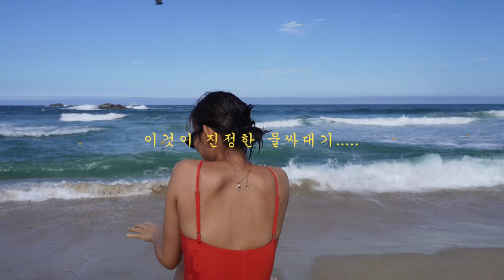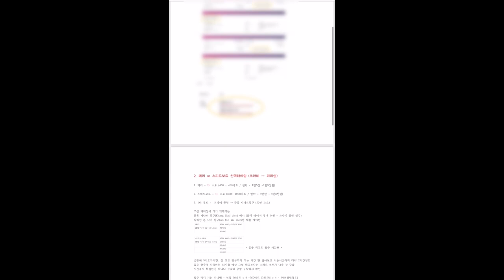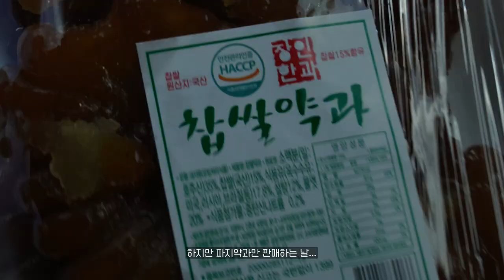vlog. 내 여름은 이제 시작이라...(근황토크)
오늘의 일기 -
 • 비타민이 되어줘! 🍋 (Vitamin) : 귀여운 음악, 브이로그음악